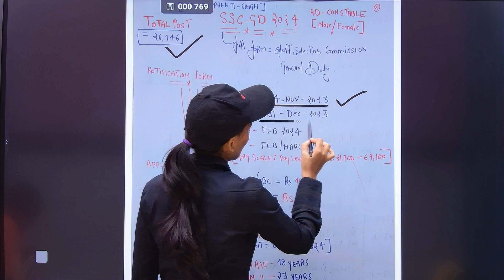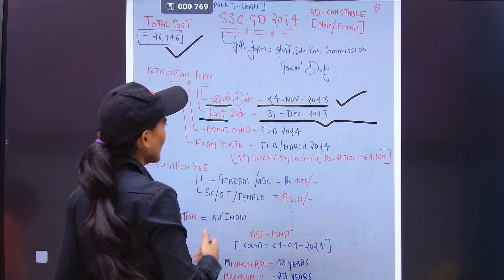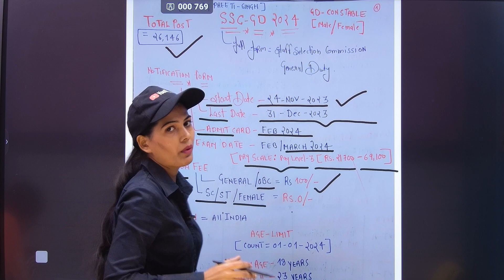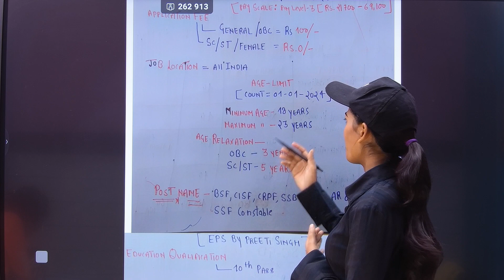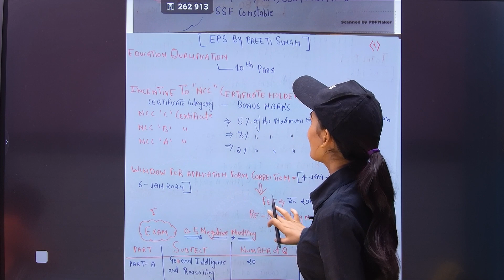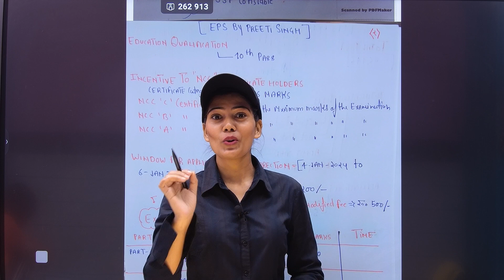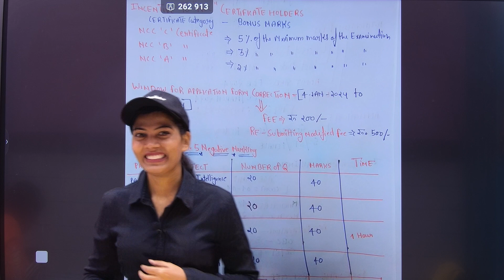🥳🚨🤟SSC-GD 2024 Notification Out |SSC GD New Vacancy Update,SSC-GD information by Preeti Singh